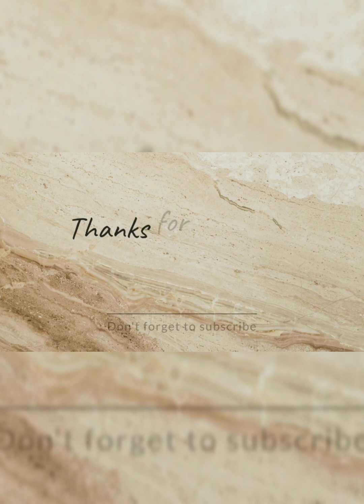Art and illustration